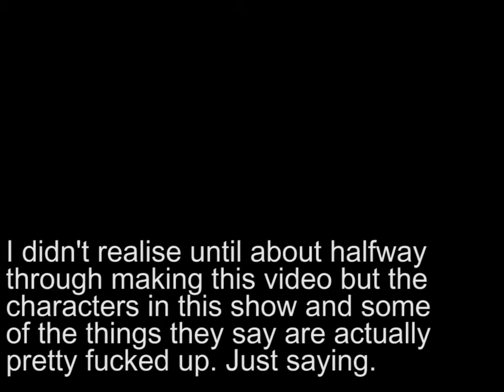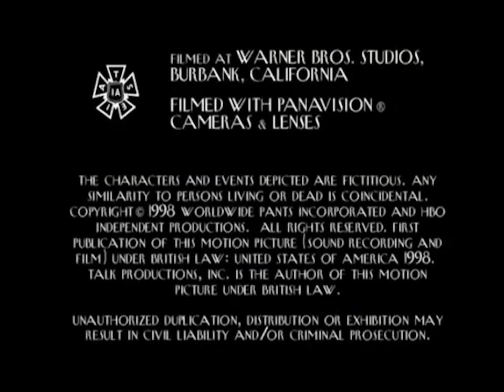everybody raymond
thank